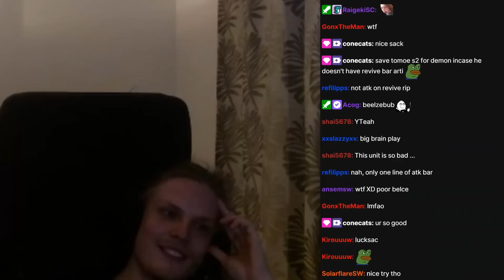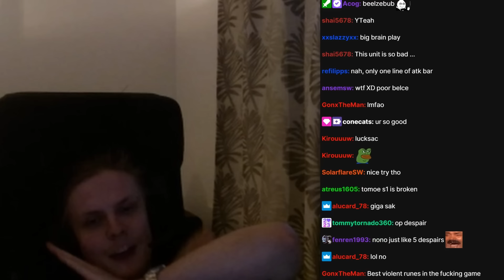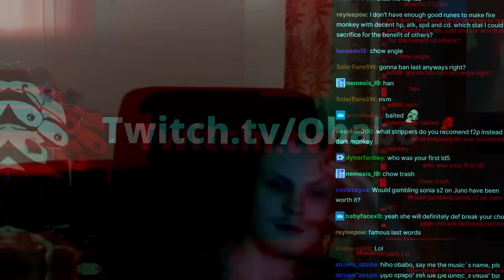THIS IS WHY I USE DESPAIR RUNES! (Summoners War)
THIS IS WHY I LOVE DESPAIR RUNES! (Summoners War)
00:00 : Intro
00:04 : First game
04:52 : Second game
08:24 : Third game
14:17 : Fourth game
19:07 : Fifth game
23:48 : Outro

Picture:
Despair, stun,
g3, rta, guardian, top rta players, best rta plays,  legend,